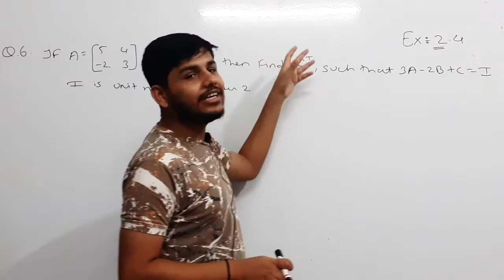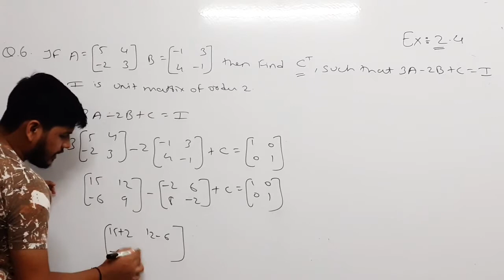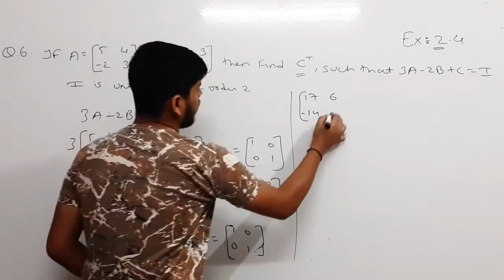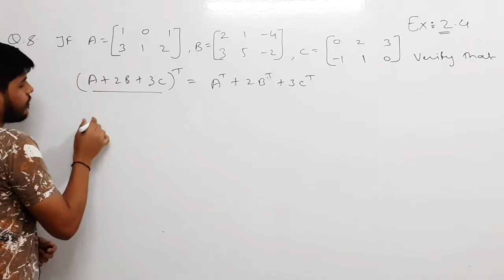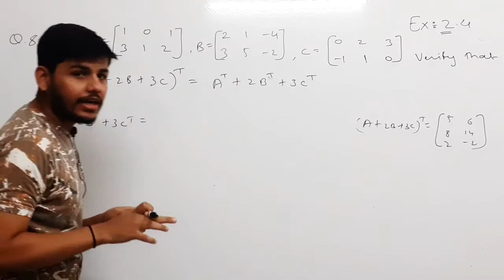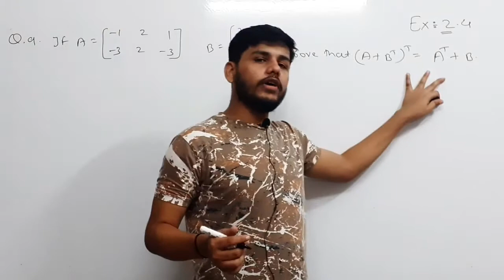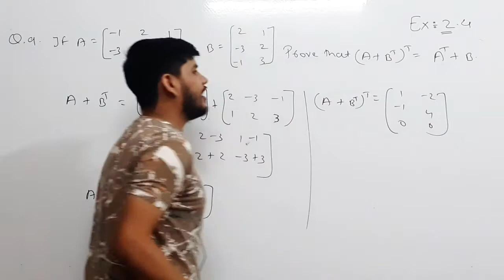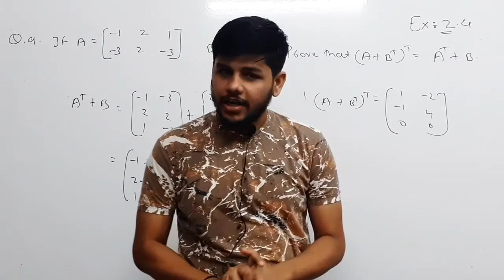Matrices exercise 2.4|Matrices ex 2.4 Q.6 Q.8 Q.9|New Syllabus|Maharshtra Board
About this video:
In this we will study matrices exercise 2.4. this  video is 2nd part of exercise 2.4. we will solve Q.6 Q.8 Q.9. Exercise 2.4 part-1 link is given above.